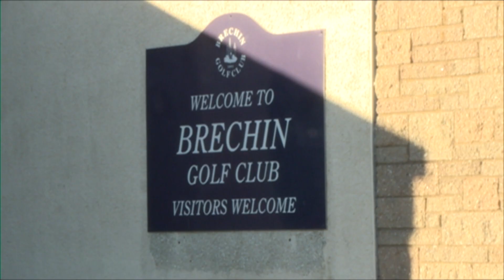Ben Philip - STV News at Six - Les Skelton Brechin Golf Club